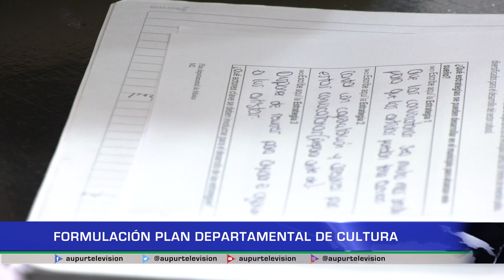Formulación Plan Departamental de Cultura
ElPlanDepartamentaldeCultura que acoge a todos los municipios viene
desarrollando encuentros a nivel de la CuencadelPenderisco con el fin de
formular y posteriormente trazar las rutas que fortalezcan la cultura en todas sus manifestaciones durante los próximos 12 años.